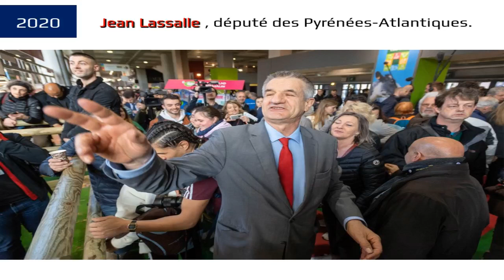Salon de l'agriculture : les peoples